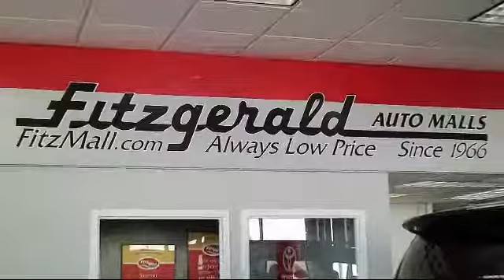2016 Honda Civic 4 Door Sedan 4dr Ex Gaithersburg Germantown Clarksburg Rockville Urbana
2016 Honda Civic 4 Door Sedan 4dr  Ex Stock Number: H152430A Vin:2HGFC2F72GH575791.